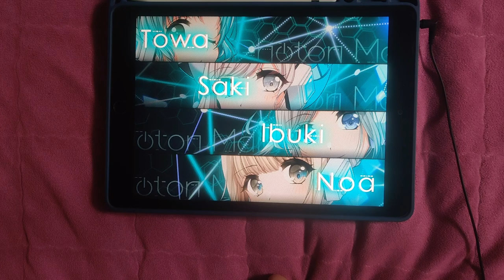【D4DJ グルミク】段位認定 '23 Spring 三段 [手元動画]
* Song *
- 千リ一リ物語 / Lyrical Lily
- 金魚鉢たよりの話 / 金魚鉢たより(CV.芹澤優​)
- にゃんだーわんだーデイズ / Lyrical Lily
- ２４ / Photon Maiden

* Setting *
- Speed : 9.7
- Track Line : 60%
- Sink : 0 / 0
- Line Distance : 100%